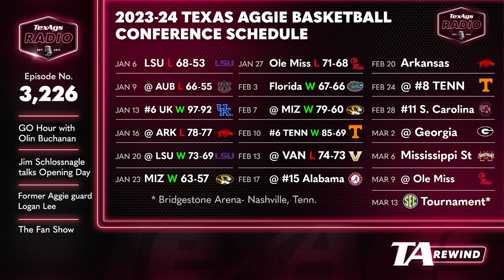What will Aggie baseball's rotation look like? | TA Rewind w/ Jim Schlossnagle, OB & More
Thursday's edition of the rewind heard the GO Hour with Olin Buchanan, Texas A&M head baseball coach Jim Schlossnagle, former Texas A&M basketball player Logan Lee and The Fan Show.

00:00 Intro
01:06 GO Hour with Olin Buchanan
03:27 Jim Schlossnagle
05:18 Logan Lee
07:37 The Fan Show
09:53 Outro